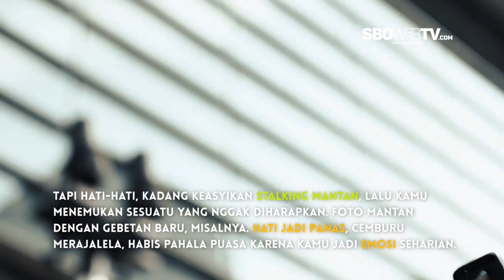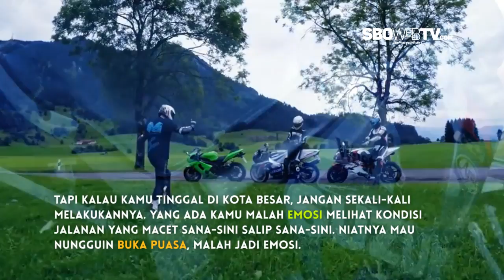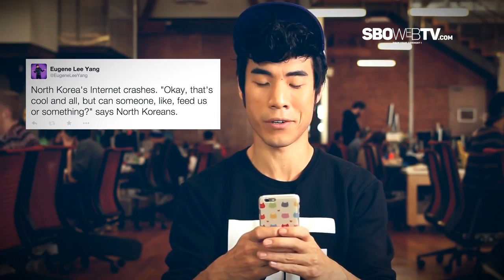WASPADA! AKTIVITAS INI TANPA DISADARI MENUNTUN PUASA KITA DALAM BAHAYA